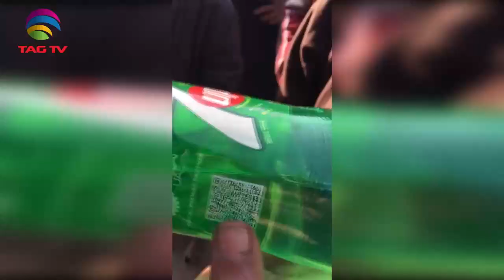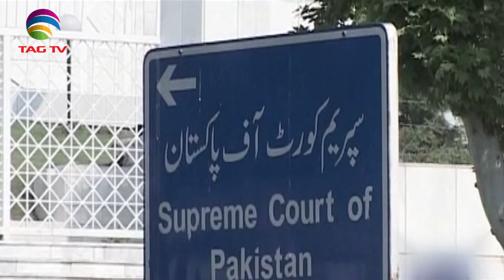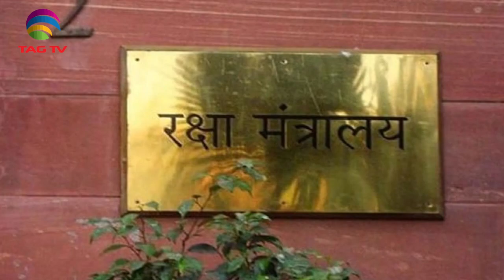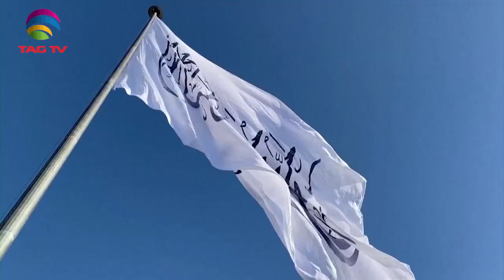News Week South Asia News Magazine - Sunday Edition - July 10, 2022